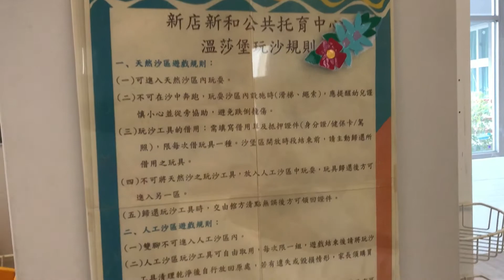【親子室內景點】新店新和親子館 玩沙、防曬、吹冷氣 盛夏遛小孩爸媽的三個願望一次滿足